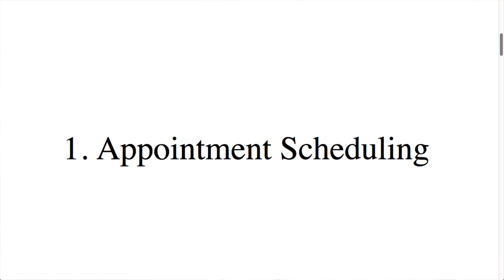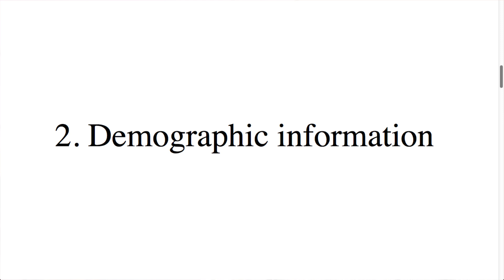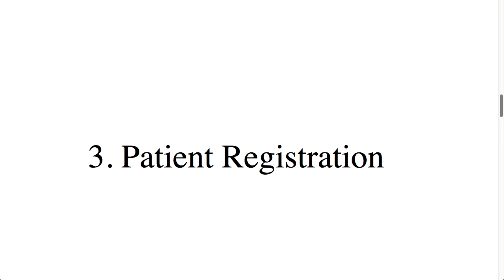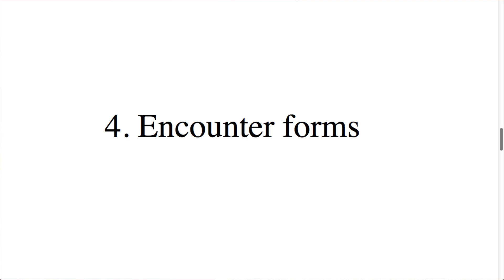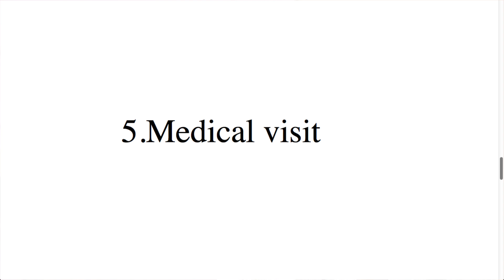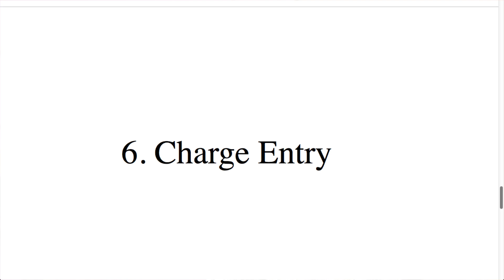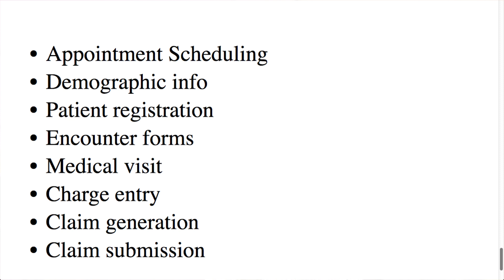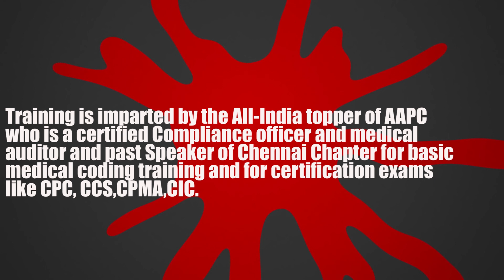Medical Coding-Class 3 - Tamil - Doctor - Patient visit - - Dr Rams Medical Coding Academy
Hi Everybody, this session describes the various steps that take place in a Physician - Patient visit called as the medical visit or clinical encounter that typically takes place while processing for health insurance related claim.
Please click on the below links to access our channel.

6. History of Medical Coding (Tamil) - Class 3 -